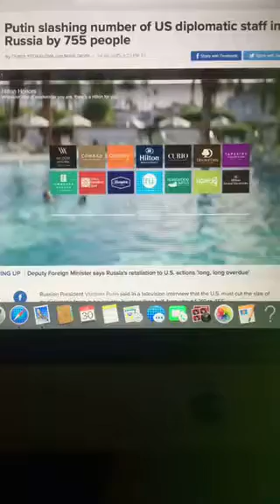The Riley King Newscast